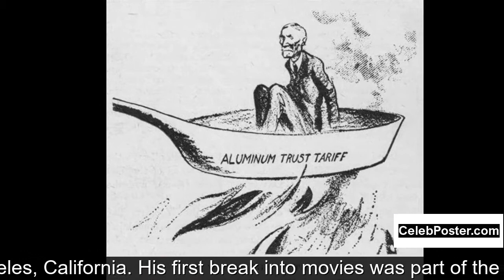Andrew Fitzpatrick biography